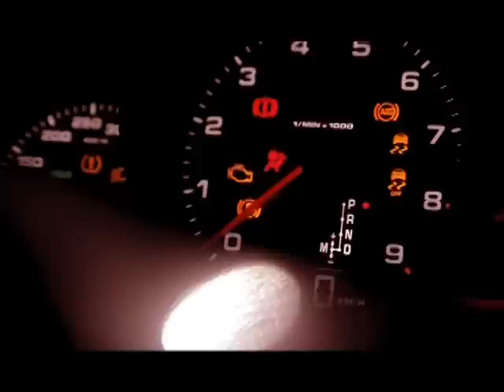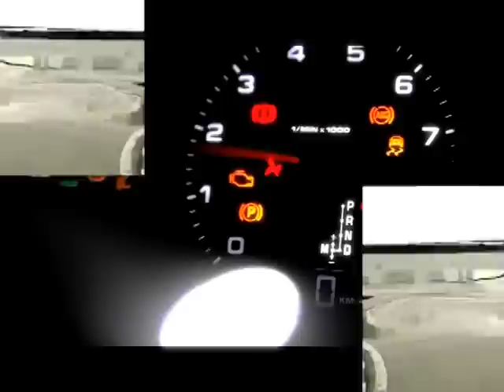LACOCHERA 08JUL B03 VOLKSWAGEN PUEBLA.mpg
Programa "La Cochera" transmitido por MEGACANAL (210 de Megacable)
Presentación con Sergio Oliveira
- RECORRIDO POR VOLKSWAGEN PUEBLA (BLOQUE 01)
- ENTREVISTA CON EL DIR. DE PRODUCCION VW PUEBLA LUIS PINEDO - (BLOQUE 02)
- SEGUNDO RECORRIDO POR VOLKSWAGEN PUEBLA - (BLOQUE 03)